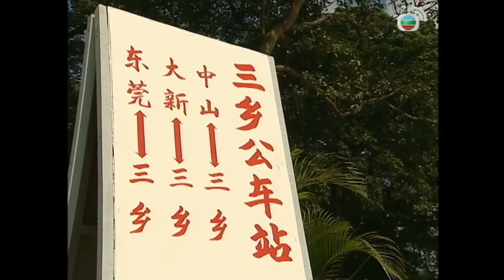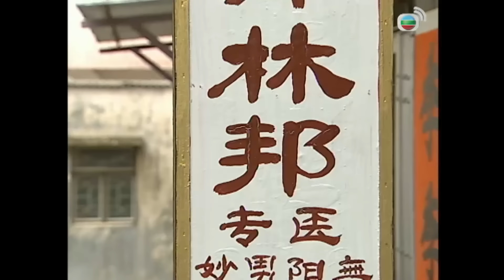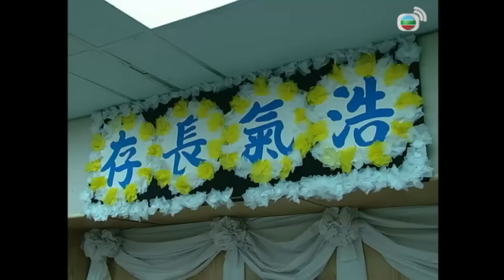Thám Tử Lừng Danh (To Catch the Uncatchable) 21/25 | Huỳnh Tử Hoa, Thái Thiếu Phân | TVB 2004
Phim TVB Thám Tử Lừng Danh (To Catch the Uncatchable)
Diễn viên: Huỳnh Tử Hoa | Thái Thiếu Phân | Đường Văn Long | Ngụy Tuấn Kiệt | Tưởng Chí Quang | Hàn Quân Đình | Live cùng TVB

✨Nội dung phim: Trinh thám Mạc Tác Đống tuy có thể lực kém nhưng là người rất thông minh nhanh nhạy, với phương thức suy đoán đặc biệt của mình, anh thường nhanh chóng tìm được kẽ hở của hung thủ, từ đó thành công phá giải nhiều vụ án hóc búa. Đống thường xảy ra mâu thuẫn với cô nàng nhân viên bảo hiểm Lý Huệ Huệ nhưng oan gia ngõ hẹp, họ lại thường xuyên chạm mặt nhau. Bên cạnh đó, bạn thân kiêm tình địch của Đống là anh chàng huấn luyện viên thể hình Chiêm Triêm, bạn học cũ kiêm đồng nghiệp đối đầu của Huệ là La Mật Âu không hẹn mà gặp đều bị cuốn vào những vụ án mạng...